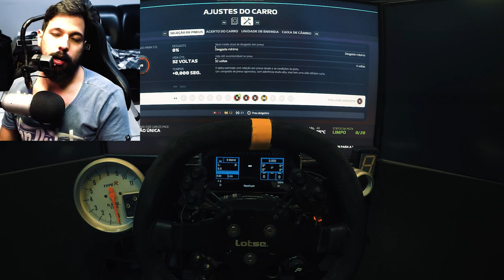F1 2019 - MODO CARREIRA: BRASIL (20 DE 21) | CHUPA, MASSA!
Desculpa.

Computador (partes relevantes):
Monitores: Acer 27' modelo kg271 5ms Full HD (x3)
Processador: i7 7700K Kaby Lake 4.5 ghz
Placa de Vìdeo: geforce GTx 1080 da MSI
Memória: 16gb Ram Fury X

Volante, pedais e câmbios:
Arco do Volante: Fanatec BMW GT2, Lotse Formula
Motor do Volante: Fanatec V1
Pedal: Fanatec Elite
Câmbio H: Trustmaster TH8
Câmbio Sequencial: Derek Spear Designs
Painel:  Display Extreme Racing
Banco: Cockpit Extreme

Imagem:
Cam 1: GoPro Hero 5 Black
Cam 2: GoPro Sessions
Cam 3: Sony AS15
Webcam: Logitech C920

Equipamento de edição:
Wondershare Filmora
Bandicam
Action! Mirillis